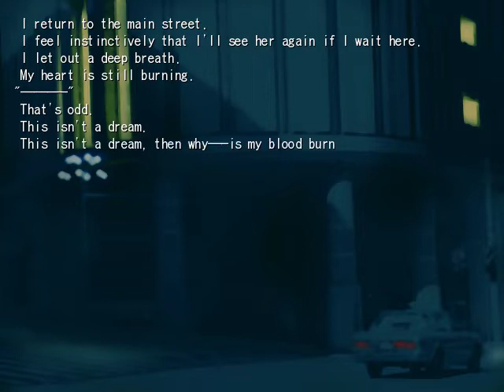Tsukihime - Kohaku - 7th Day - The red town